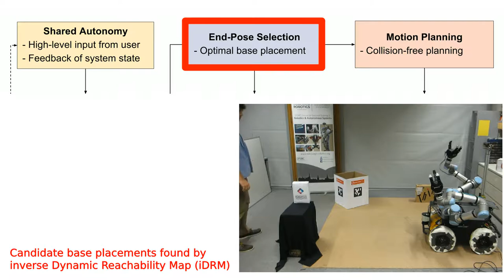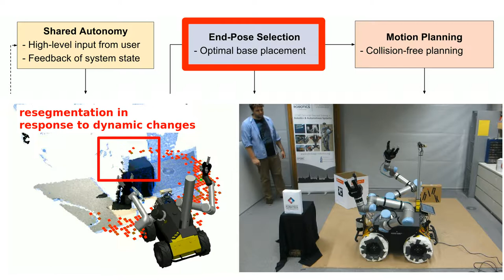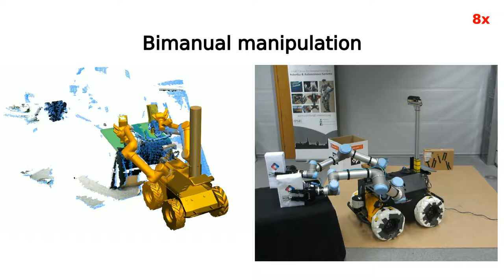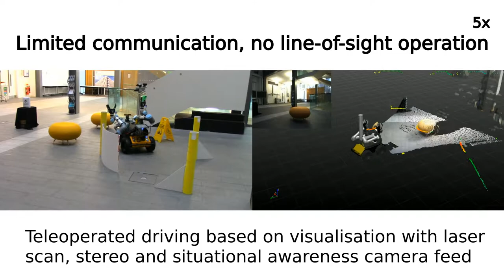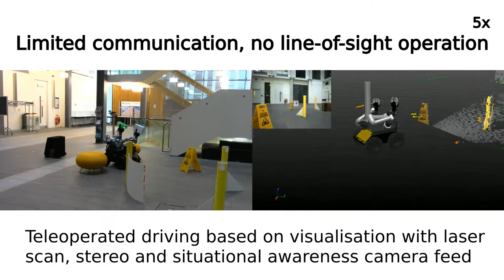Robust Shared Autonomy for Mobile Manipulation with Continuous Scene Monitoring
This work presents a fully integrated system for reliable grasping and manipulation using dense visual mapping, collision-free motion planning, and shared autonomy. The particular motion sequences are composed automatically based on high-level objectives provided by a human operator, with continuous scene monitoring during execution automatically detecting and adapting to dynamic changes of the environment. The system is able to automatically recover from a variety of disturbances and fall back to the operator if stuck or if it cannot otherwise guarantee safety. Furthermore, the operator can take
control at any time and then resume autonomous operation. Our system is flexible to be adapted to new robotic systems, and we demonstrate our work on two real-world platforms – fixed and floating base – in shared workspace scenarios. To the best of our knowledge, this work is also the first to employ the inverse Dynamic Reachability Map for real-time, optimized mobile base positioning to maximize workspace manipulability reducing cycle time and increasing planning and autonomy robustness.

Wolfgang Merkt, Yiming Yang, Theodoros Stouraitis, Christopher E. Mower, Maurice Fallon, Sethu Vijayakumar: Robust Shared Autonomy for Mobile Manipulation with Continuous Scene Monitoring

2017 13th IEEE Conference on Automation Science and Engineering (CASE)
Xi'an, China, August 20-23, 2017.